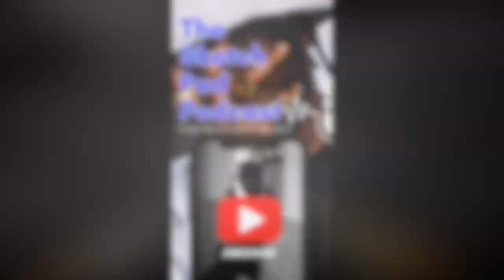Reaction To @HarryMack Guerilla Bars Freestyle Ireland Pt. 2 | Masterful Display!!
On this episode of the sketchpad podcast, we react to Harry Mack, gorilla freestyle bars in Ireland, second half.